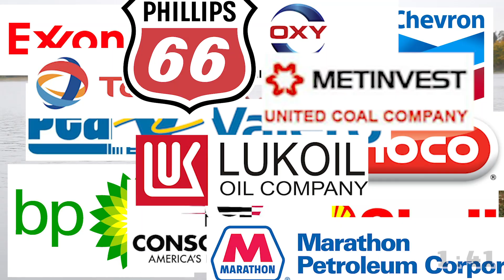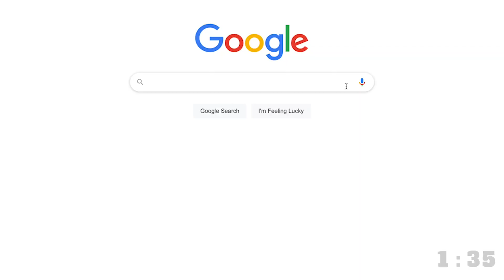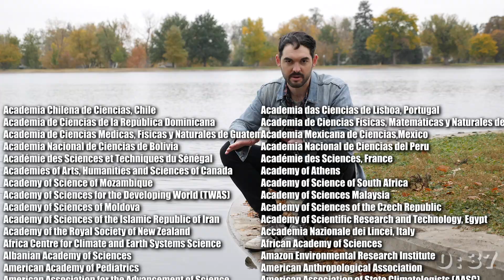2 Minutes Of Fact-Checkable Climate Change Facts For Skeptics | Climate Town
I hoped you enjoyed what can only be described as an extremely loose two minutes. Thanks for sticking around for however long you did.

Okay, here's a google doc full of links for you to click through to your absolute pleasure.

Also, get the Heated newsletter by Emily Atkin. She's great.
Also also, read stuff by Brian Kahn. He's great.

Oh, what's that? We’re also on the larger Internet?